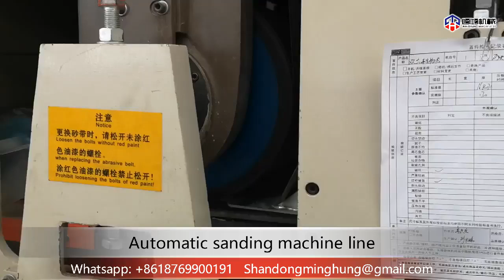Manufacturing Process of Veneer and Plywood;veneer peeling machine;log debarker;veneer stacker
Veneer and plywood have a long history in converting forest resources into value added products.
Veneer is a thin slice of wood made by rotary cutting or slicing of the log. The appearance of veneer varies and it depends on how the log is cut.​ The process of the veneer production in mill starts as the timber logs brought in by trucks are measured, sorted and stored by quality. Before the peeling process, wood must be softened in order to cut it into smooth veneer of even thickness, so the logs are soaked in 40 ⁰ C temperature water for two days. Moist, warm and debarked logs are rotary cut into thin layers called veneers after careful measuring and cutting of the logs. Long but thin slices of wood appear. The drying process as full veneer mats or clipped sheets follows for 4-5 minutes under pressure in 170 ⁰C hot air. Wood changes dimensions when it dries or absorbs water. Therefore, to produce a stable and high quality product, drying has to reduce the moisture content to the right level prior to further processing. After drying, veneer sheets are inspected for any defects such as split-ends, knot holes, loose knots, color defects etc. and sorted by quality. The veneer sheets are then packaged or mainly sent to next working line – for producing plywood.
Plywood is a wooden panel composed of thin cross-bonded veneers glued together. For greater strength properties the veneers are usually laid crosswise. Plywood panels are composed of at least three veneer layers. After veneer sheets drying and sorting procedure, jointing in length and width, surface veneer patching the gluing process follows. Veneer sheets are run through gluing machines – roller or curtain gluing. Glue is applied on veneers, which are layed so that the stack alternates. Pressing, which at first is done by cold press and followed by hot press, occurs after gluing and stacking of the veneers. Cold pre-pressing is done to flatten out the veneers and ensure the glue is distributed across the veneers evenly. Following the hot pressing in 130 ⁰C temperature, the glue reaction ends and bonding is achieved. Further on boards are sent to cut-to-size, sanding and grading to ensure that the dimensional properties and quality of the boards is according to the standards and agreements. Plywood can then be overlayed with various coating materials – phenolic and plastic. Coatings improve the plywood’s resistance to wear impact, chemicals and weather. Films and laminates imprinted with various patterns improve the panel’s frictional properties.
Quality control is performed continuously throughout the process and to final